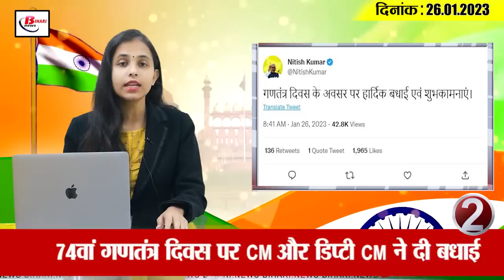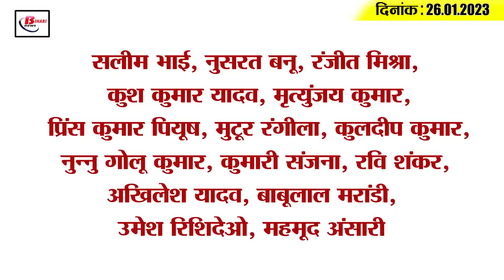Get Today Bihar Evening breaking news of 26th Jan 2023 on Republic day, Agnivir, Shubman Gill, JDU.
Get Today Bihar Evening breaking news of 26th Jan 2023 on Republic day, Agnivir, Shubman Gill, Lalan Singh.
1. The Governor unfurled the tricolor at Gandhi Maidan in Patna

2. CM and Deputy CM congratulated on 74th Republic Day

3. Bihar will get 7 IAS officers

4. The Governor said this on the occasion of Republic Day

5. These three people of Bihar got Padma Shri award

6. Chief Minister's reply on Kushwaha's demand for stake in JDU

7. Order issued for payment of salaries of teachers employed in the sixth phase

8. Tourists like this place of Bihar very much

9. Padma Shri awardee Bihar mathematician Anand Kumar said this

10. Change in Agnivir restoration

11. Bihar government blacklisted five companies

12. Jitan Ram Manjhi's advice to Upendra Kushwaha

13. Lalan Singh gave this answer regarding Upendra Kushwaha

14. Shubman Gill reveals his favorite batsman and gives an important reason

15. Know what is the rate of petrol and diesel in Bihar today